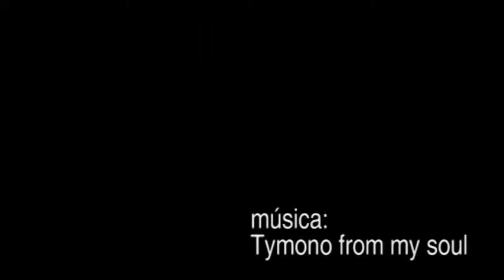6. Què faig, em quedo o me'n torno?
Sisena sessió del cicle "Tot un món. Diàlegs", organitzat per Espai Avinyó i el programa "Tot un món" de TV3 amb la col·laboració de Biblioteques de Barcelona
Hi participen: Abdoulaye Fall (Senegal) i Cyntia Rosado (Mèxic) / Dinamitza: Fatou Secka
Sovint les perspectives de futur que tenen moltes de les persones que arriben a Catalunya no encaixen amb la situació que realment es troben. Què suposa retornar al teu país d'origen sense haver assolit els objectius previstos? O, al contrari, què implica quedar-se i veure que tens molt poques possibilitats de millora?